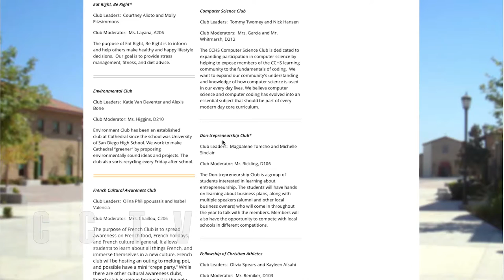CCTV 2016-17 Episode #23 (March 3, 2017)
CCHS's Weekly Broadcast: My Strange Addiction